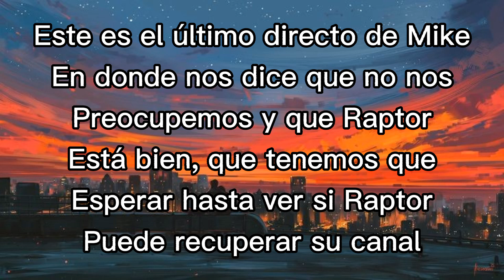-Raptor habla sobre su Hackeo- [Video informativo] §